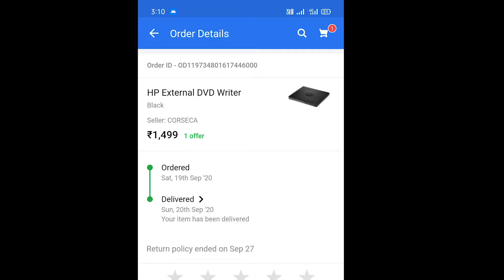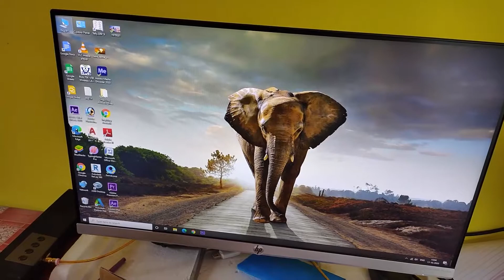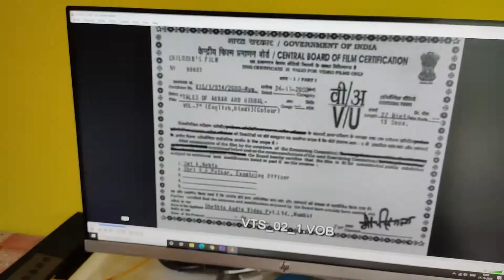HP DVD WRITER FOR PC,LAPTOP, & computers for play CD aur DVD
UNBOXING HP DVD WRITER